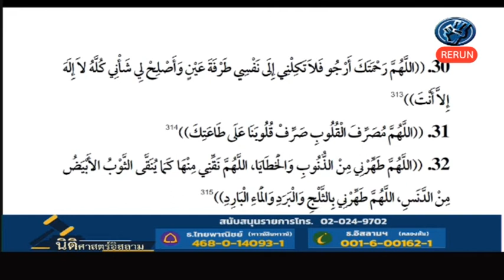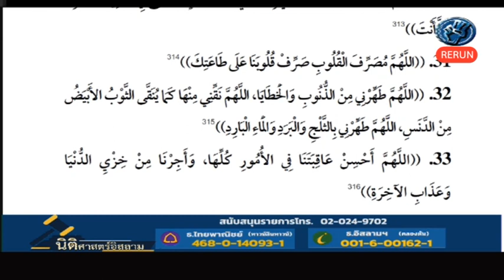rerun นิติศาสตร์อิสลาม 071063